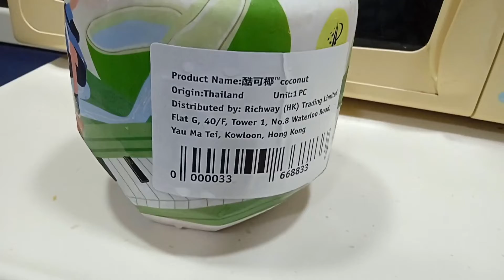Coconut juice from Thailand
comportable to drink while your in outside..